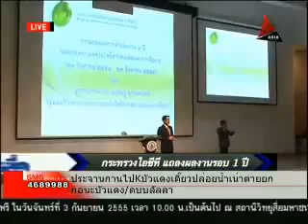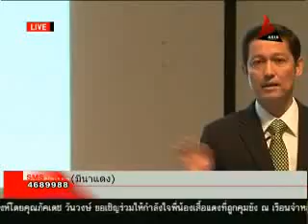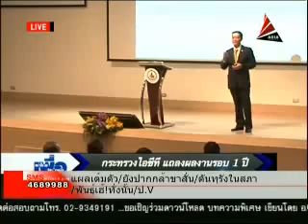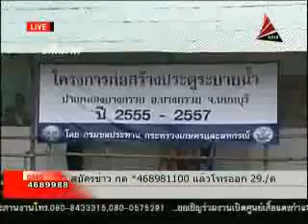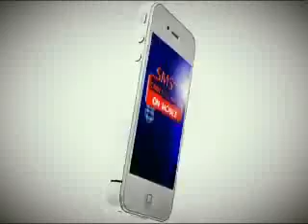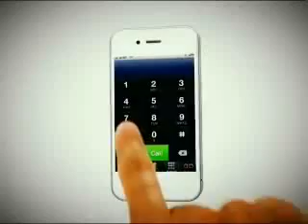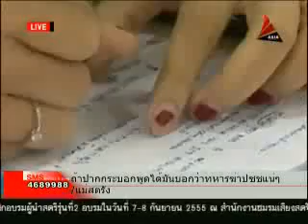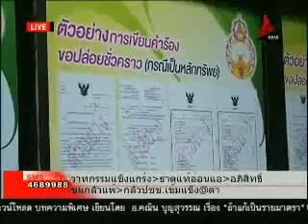เพื่อคนไทย เพื่อประชาชน (30สค55)